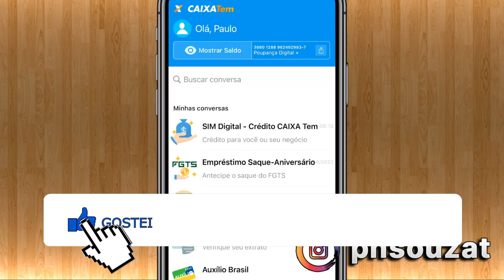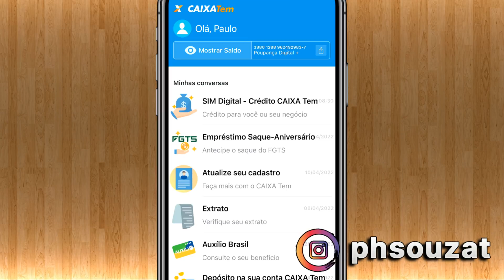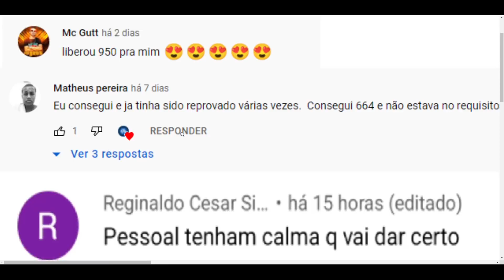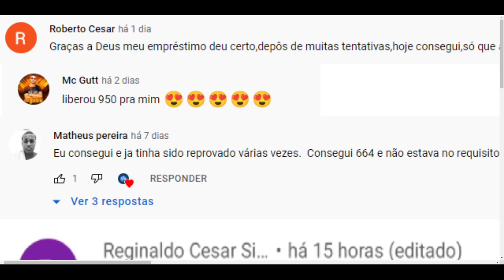EMPRÉSTIMO CAIXA TEM ATUALIZOU: MAIS NEGATIVADOS APROVADOS NO EMPRÉSTIMO DA CAIXA DE R$ 1000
Empréstimo caixa tem negativados liberado na hora já está funcionando? Empréstimo CAIXA para negativados. Empréstimo de 1000 reais da caixa.